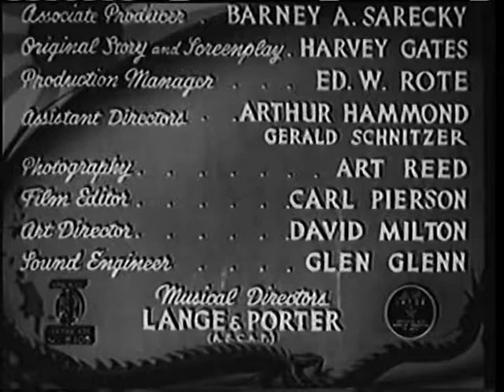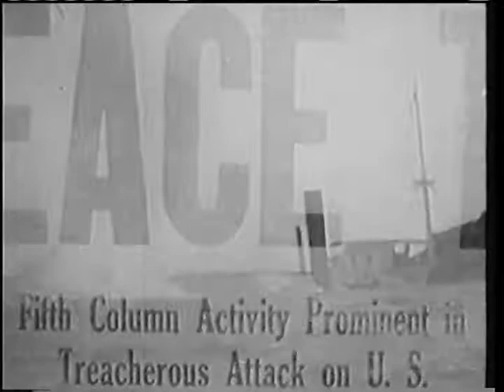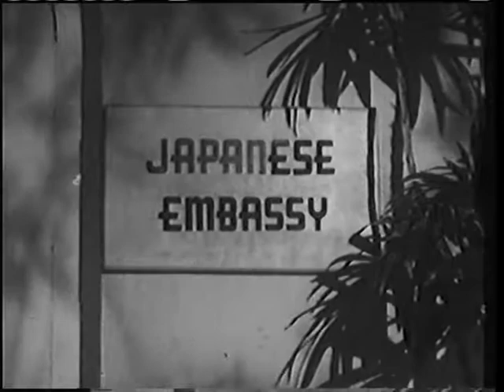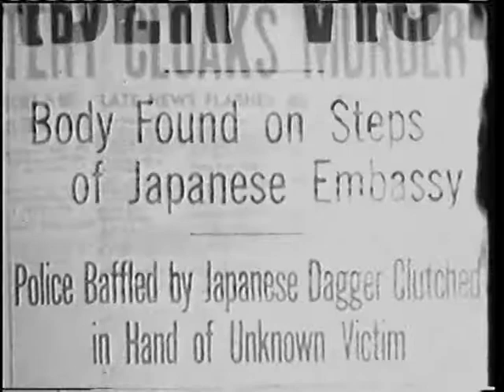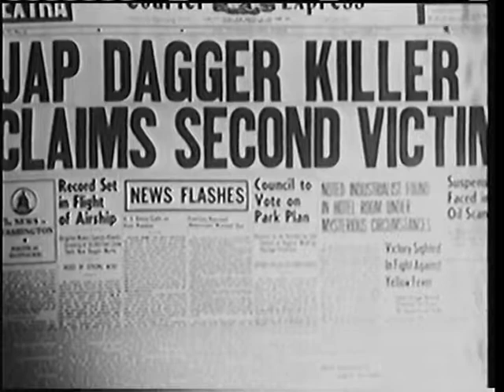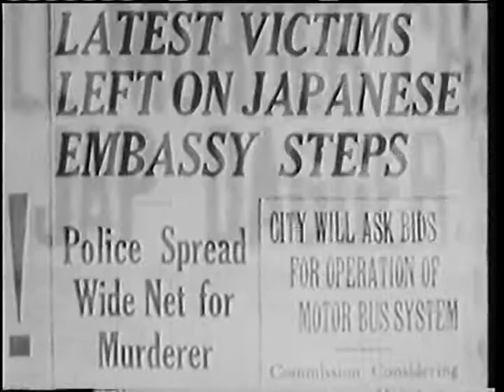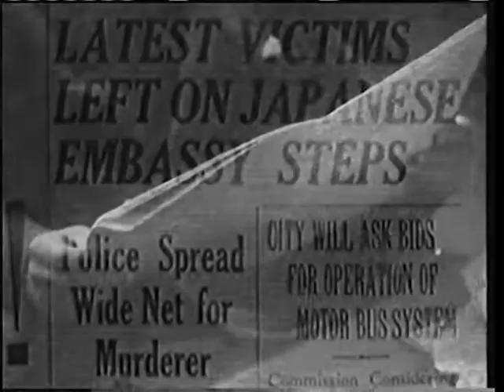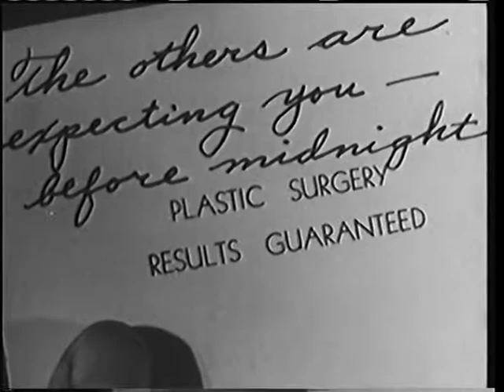Black Dragons (1942)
A cabal of American industrialists, all fifth-columnists intent on sabotaging the war effort, are methodically murdered by the malevolent Monsieur Colomb. It is only until detective Dick Martin is assigned to the case that everyone's true motives and identities are revealed.